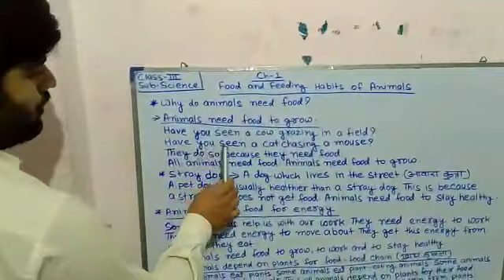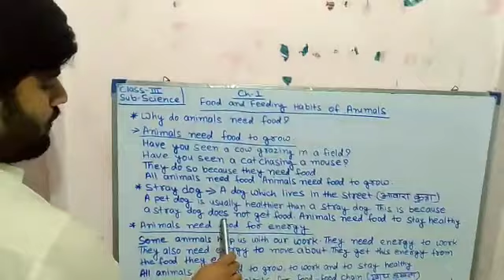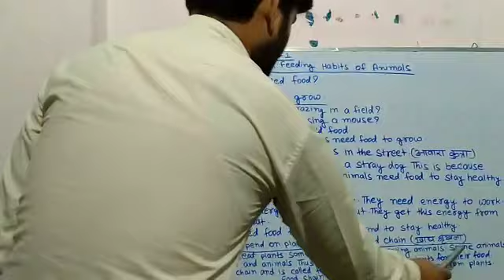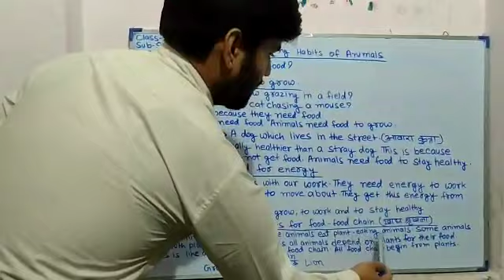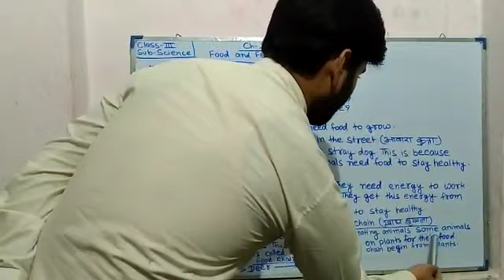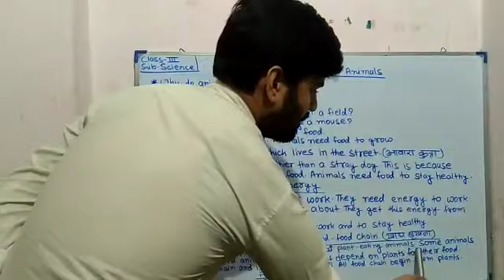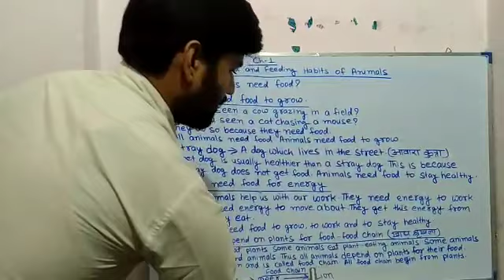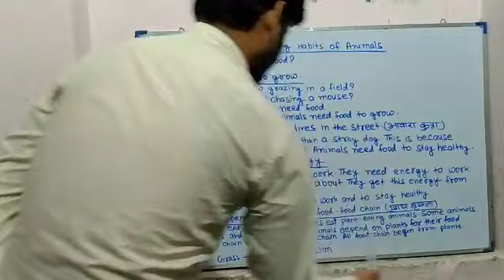Class 3 Chapter 1 Scince Part 2